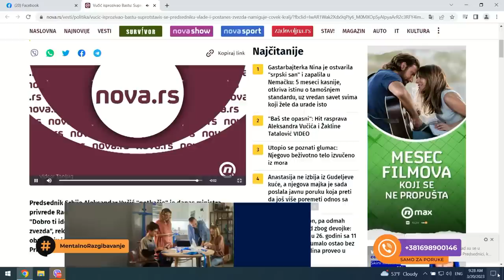Mentalno Razgibavanje: Gibanica po zasluzi